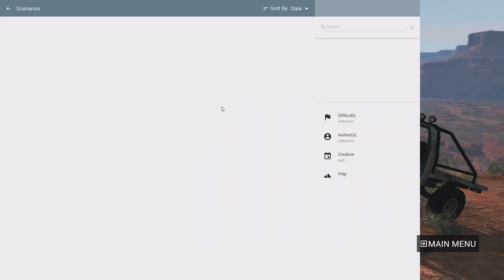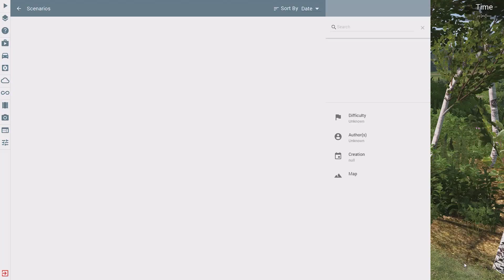ECJ BeamNG Drive Episode 1, NJ State Police Trooper Car and Pursuit Scenarios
Welcome everyone! We are playing a new game to be posted. BeamNG drive.  I am using a Logitech 920 Steering wheel and foot pedals and a racing wheel stand for it.  The driving is not easy! Come hang out and watch! Thanks!